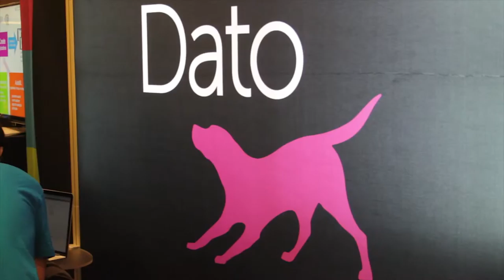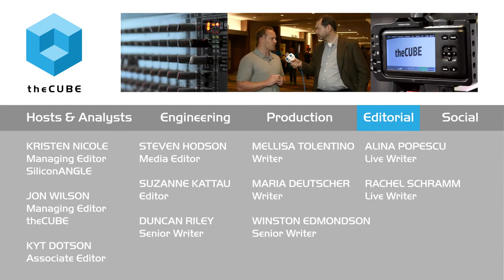Andy Twigg - Data Science Summit - theCUBE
Andy Twigg, InsideSales.com, joins George Gilbert at the Data Science Summit in San Francisco, CA.